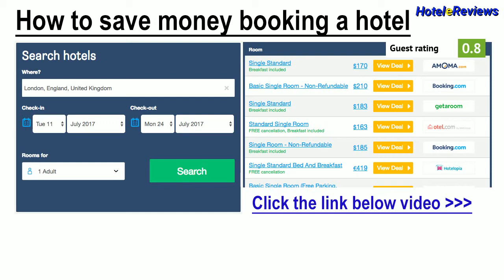Residenza Il Villino B&B ** Hotel Review 2017 HD, San Marco - Santissima Annunziata, Italy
Save money booking hotel Residenza Il Villino B&B in San Marco - Santissima Annunziata, Italy
Property Location
With a stay at Residenza Il Villino B&amp;B in Florence (Historic Center - Downtown), you'll be minutes from National Archaeological Museum and Accademia Gallery.  This bed &amp; breakfast is close to Cathedral of Saint Mary of the Flower and Ponte Vecchio.
Rooms
Make yourself at home in one of the 4 air-conditioned rooms featuring minibars. Complimentary wireless Internet access is available to keep you connected. Bathrooms have showers and hair dryers. Conveniences include...